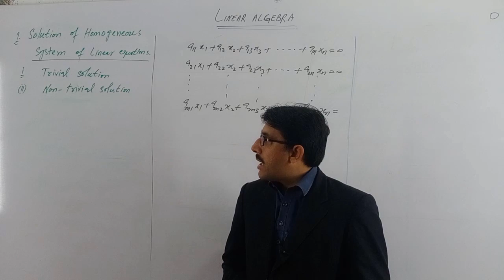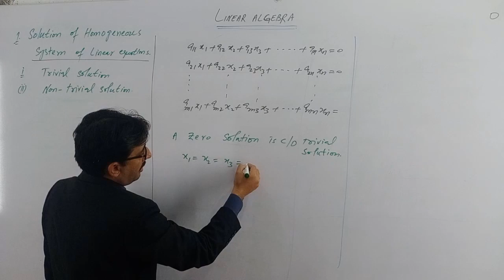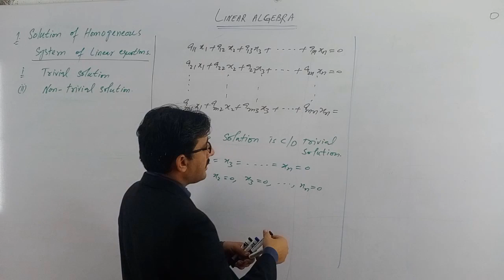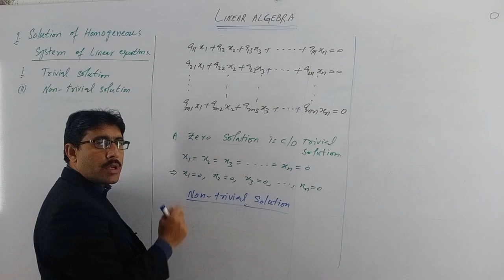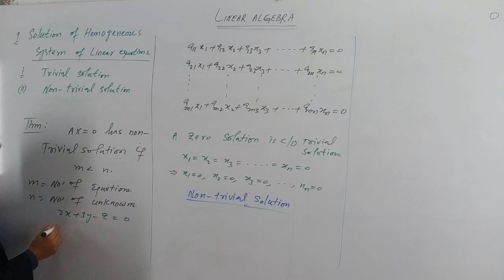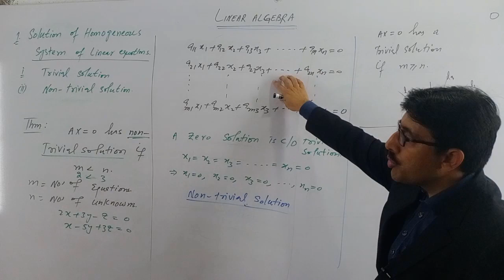05. Linear Algebra I Homogeneous system of equation I Trivial & Non-Trivial I Zahid Khan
Linear Algebra, Fall 2020
Instructor: Zahid khan

In this tutorial of linear algebra, you will learn the how to solve homogeneous system of linear equations. what are trivial & non-trivial solutions.

Category
Education